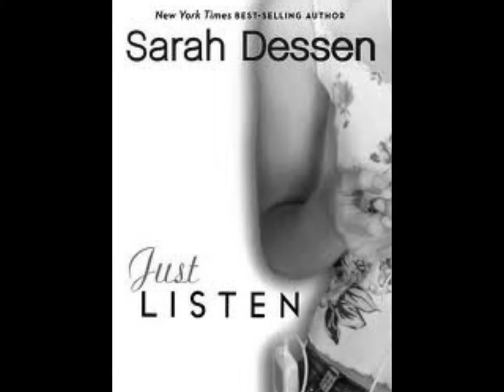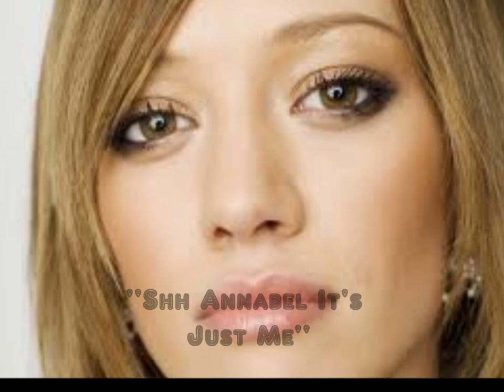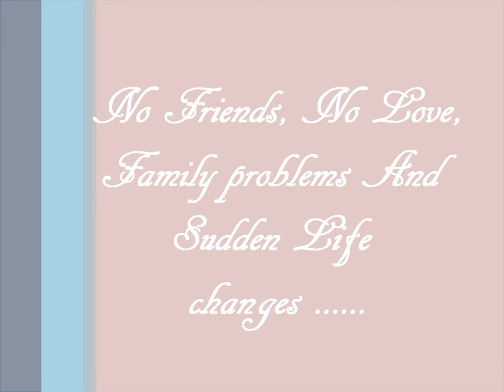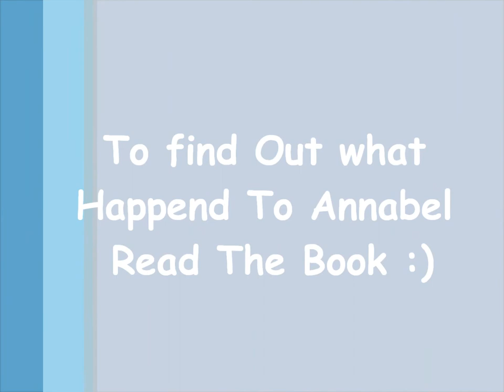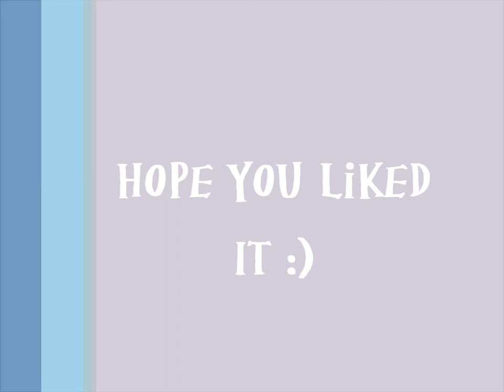Just Listen - Sarah Dessen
Project For School :D